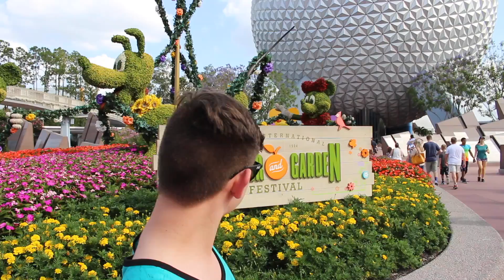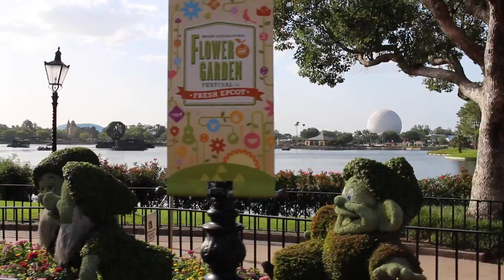Epcot Flower & Garden Festival 2017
This video is about Epcot Flower & Garden Festival 2017